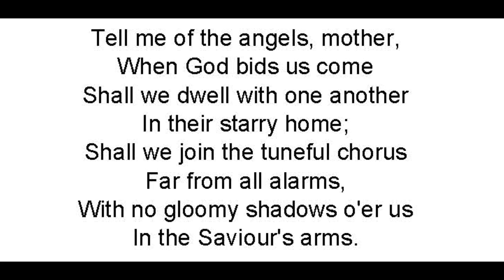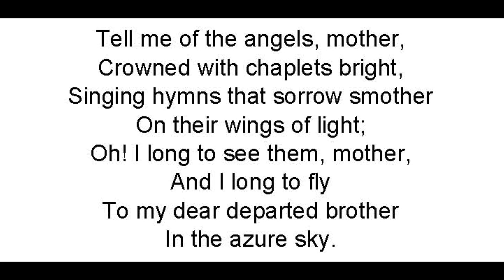Tell Me Of The Angels, Mother